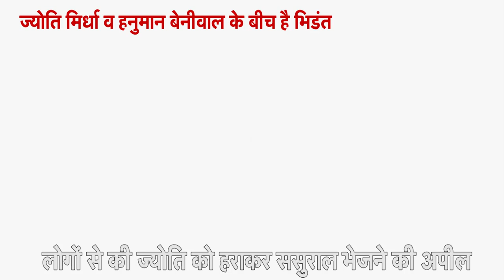Jyoti Mirdha को ससुराल भेजना चाह रहे हैं Hanuman Beniwal I Nagaur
राजस्थान चुनावों में हॉट सीट नागौर में एनडीए प्रत्याशी हनुमान बेनीवाल ने एक जनसभा में 'बाई चाली सासरिये' फिल्म का जिक्र करते हुए कांग्रेस प्रत्याशी ज्योति मिर्धा को लोगों से ससुराल भेजने की अपील की. इस बात का जिक्र करते हुए उन्होंने न केवल ज्योति पर तीखा प्रहार किया बल्कि लोगों से वोट की अपील भी कर दी.